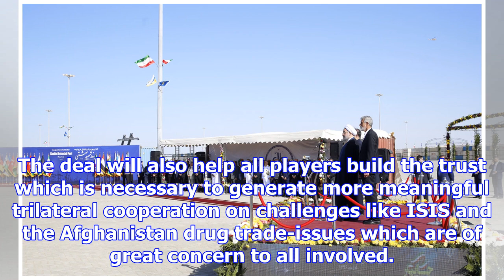5 reasons why the chabahar port is strategic importance to india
5 reasons why the chabahar port is strategic importance to india
The first phase of the Chabahar port was launched on Sunday. It is a strategically import port for I...